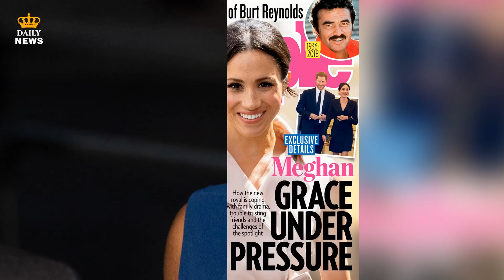Meghan reportedly doesn't know which of her friends she can "Trust"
People says Meghan Markle is having trouble at this point discerning who in her life she can trust. This doesn’t seem all too surprising—anyone who skyrockets to global fame in a short period of time in the way Meghan has would of course likely have to reassess his or her friendships and relationships.